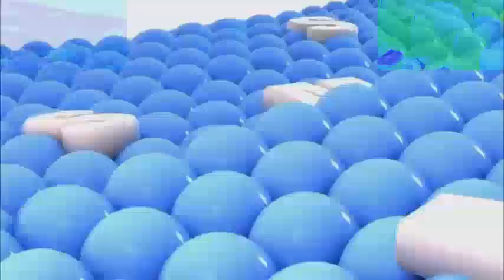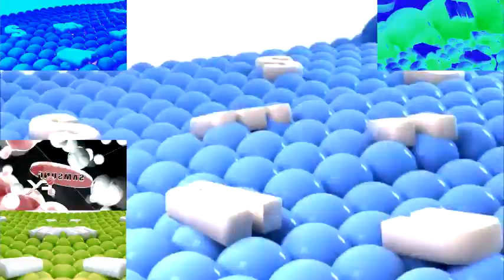[REQUESTED/NBK STYLE] Samsung Logo Balls - Sparta Extended Remix